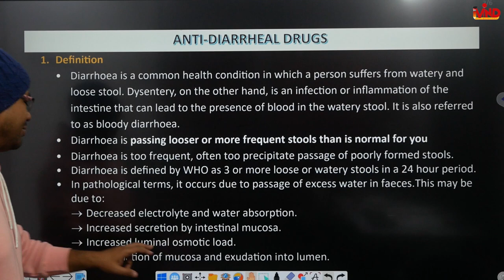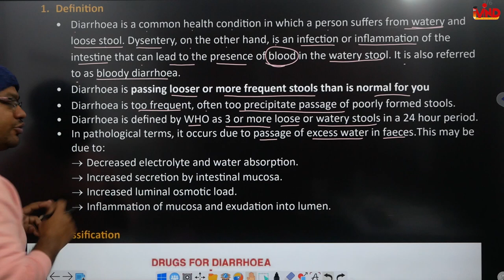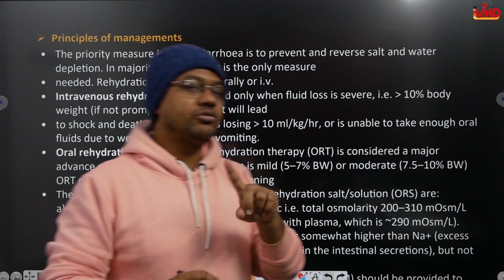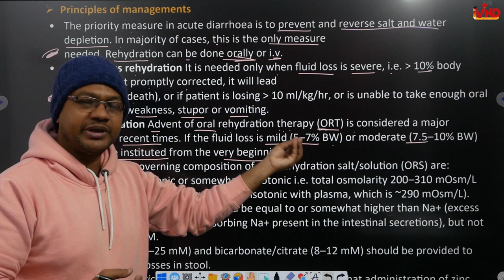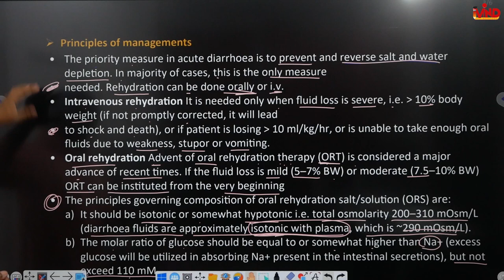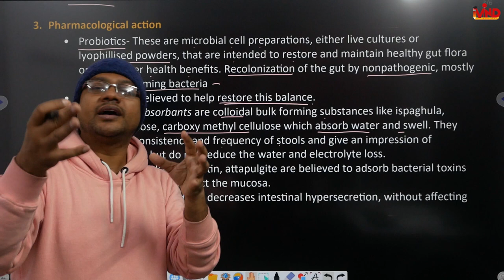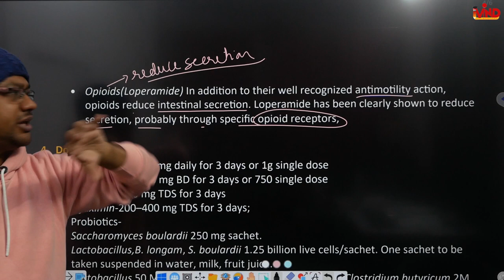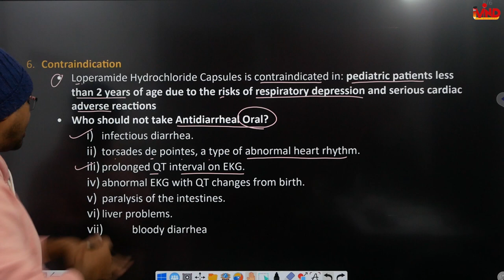Anti diarrheal | CH-8 | L-4 | Pharmacology | gastrointestinal drugs | D.Pharm second year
Link for app...
Link for motes...